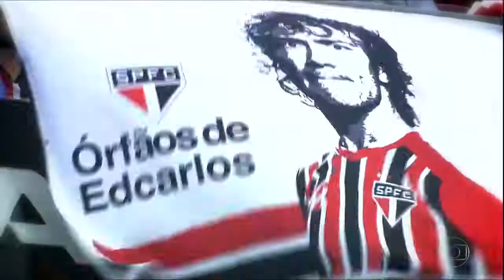2017 - MELHORES MOMENTOS - SÃO PAULO X BAHIA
2017 - MELHORES MOMENTOS - SÃO PAULO X BAHIA - 31